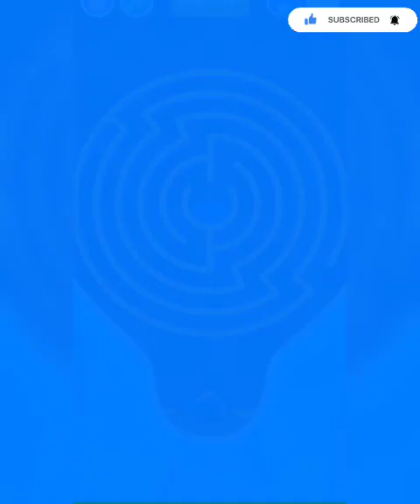Save The Fish FISHDOM Game mobilegame fishdom savethefish pullthepin rescue ‎@gamewithsaurabh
Save The Fish FISHDOM Game